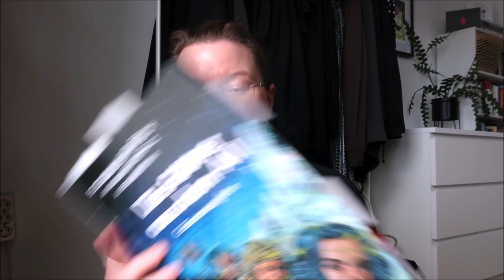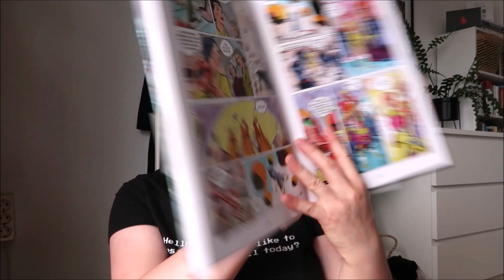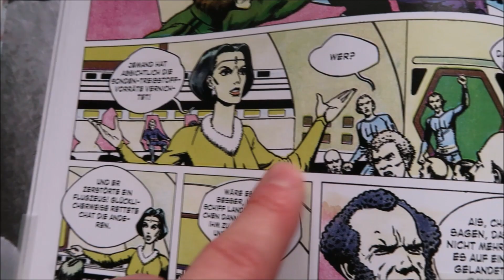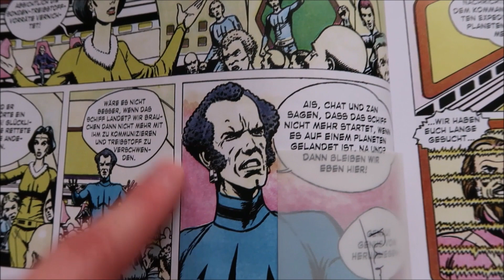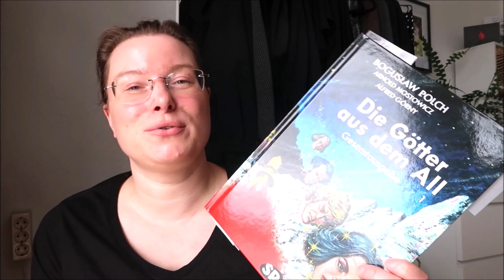Erich von Däniken: "Götter aus dem All" Comic .... ich habe Fragen!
Vorsitzende des 1. Ais Fanclubs

Gesamtausgabe
Band 1: *
Band 2: *